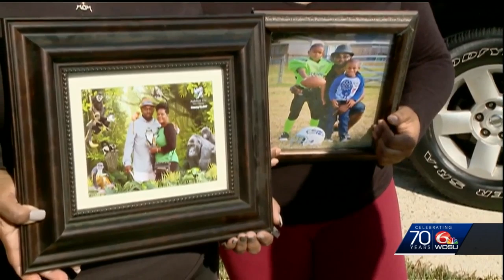Dispute between neighbors turns deadly, family upset suspect is out of jail